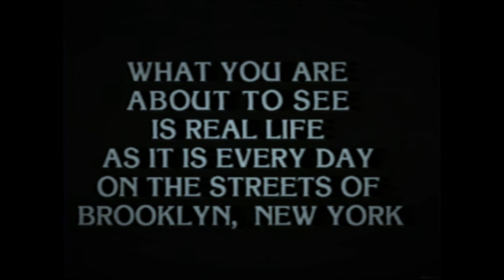you wont believe who i saw in this 90's documentary